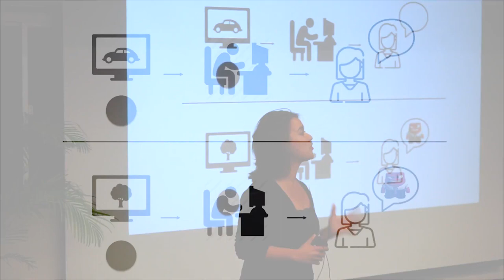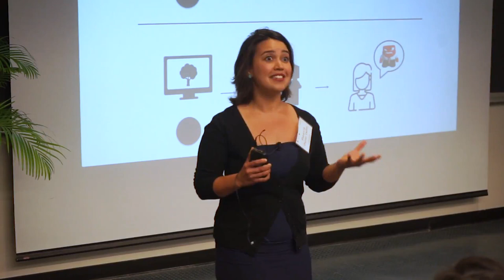2018 University of Hawaii at Manoa 3 Minute Thesis winner Florencia Duron Delfin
The Graduate Division of the University of Hawaii at Manoa held its Three Minute Thesis Competition on April 28, 2018. The first place winner and people's choice winner was Florencia Durón Delfin.